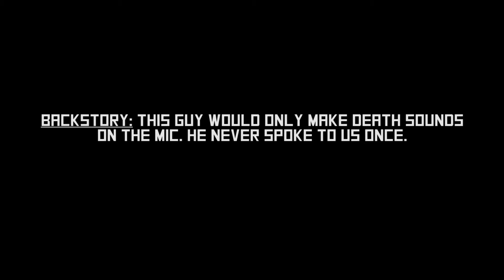Game Night With Da Boiz 4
Its more gaem more gae